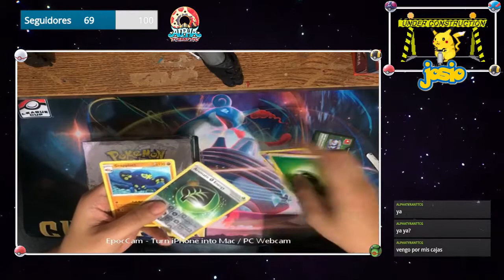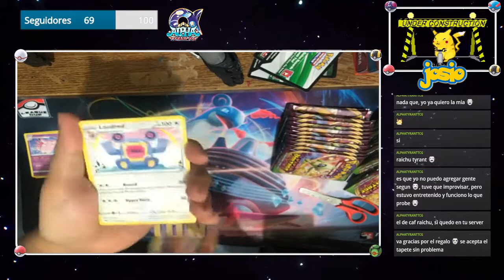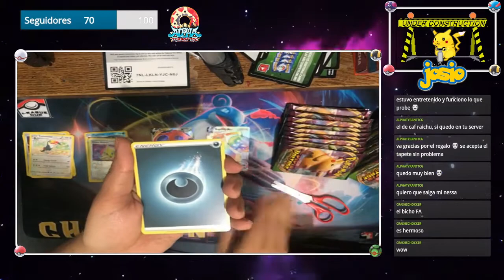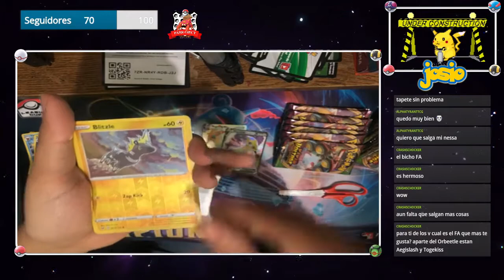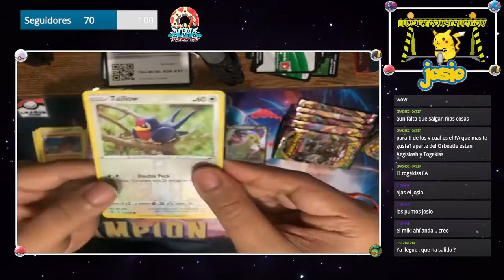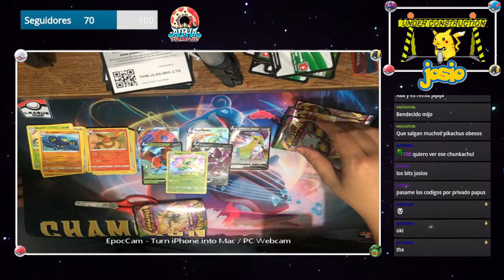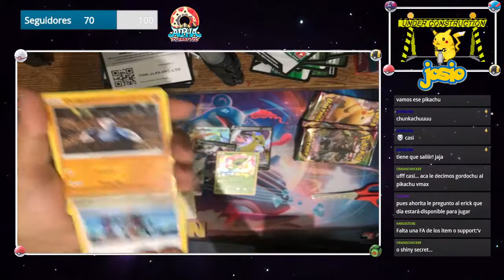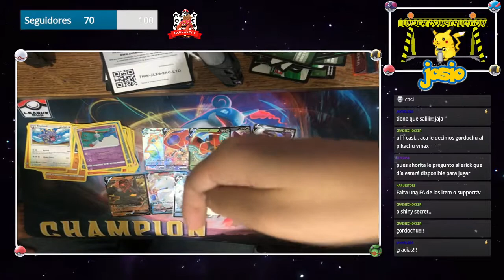[Unboxing] Vivid Voltage Booster Box [Español]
INCREIBLE unboxing de una caja entera de boosters de Vivid Voltage.

► BACKGROUND MUSIC: Johto - Pokémon Lofi Mix / Sinnoh - Pokémon Lofi Mix
► CREDIT: SeaSilver